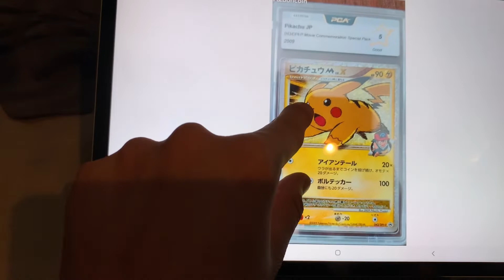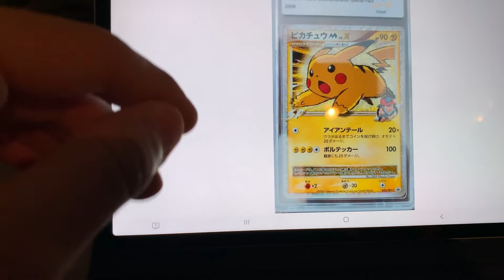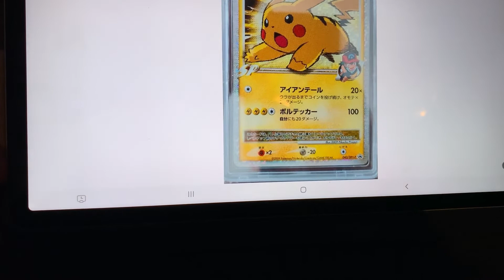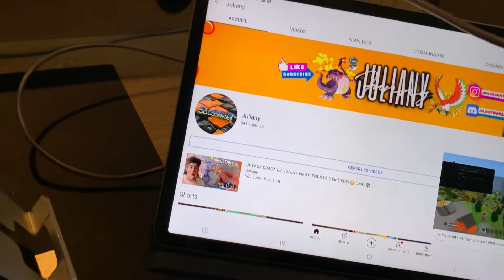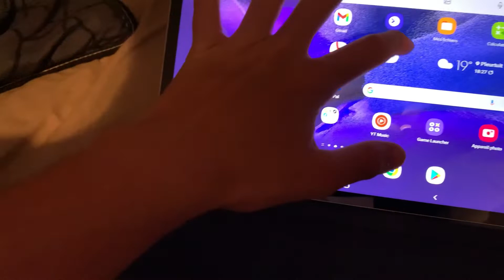Vlog de la semaine #4 , Tranquille avec moi !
passions !

➖Je me présente je m’appelle Julian ,mon pseudo c’est Juliany j’ai 16 ans (anniversaire le 8 juin), je suis au lycée.

 Informations de l’actualité Pokémon dans le monde.

➖Des Vlogs

▪️Partenaire: je n'en ai pas 😭!